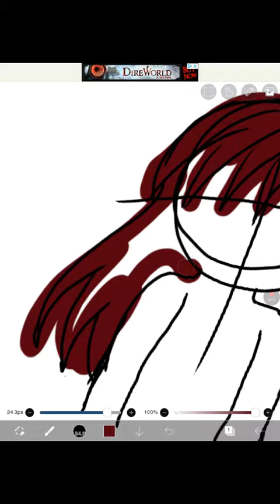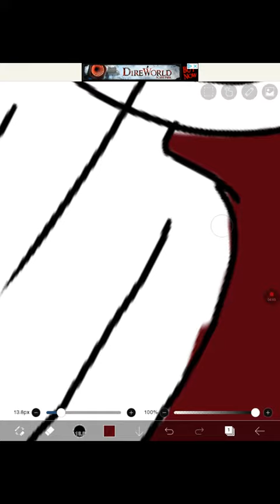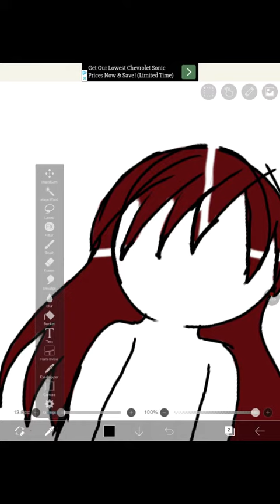Speedpaint (music: Over The Horizon) part 1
Just a random speedpaint